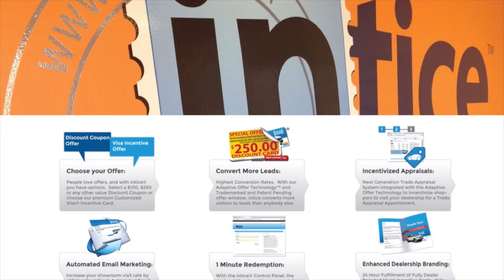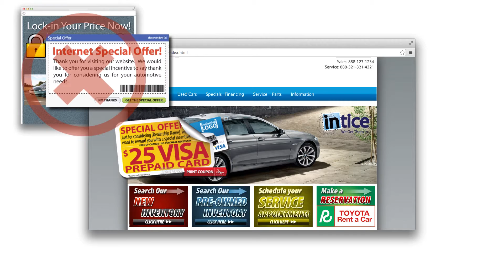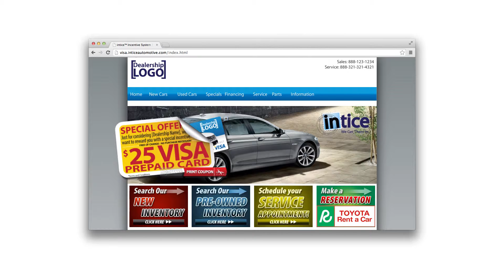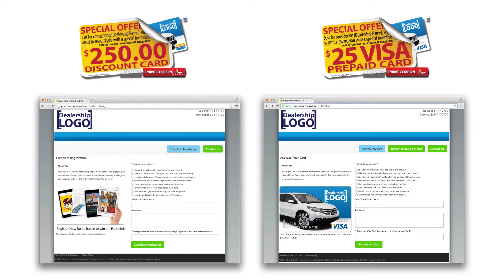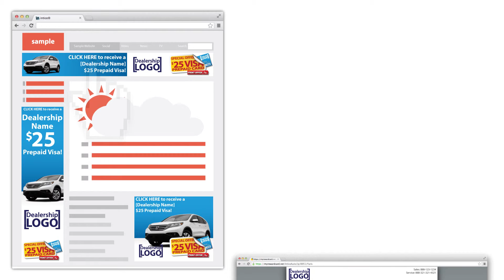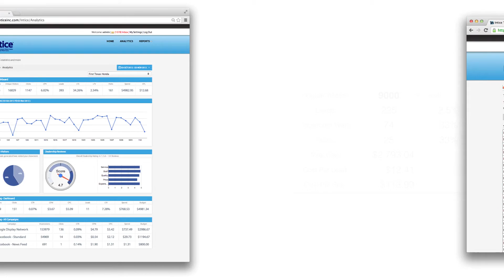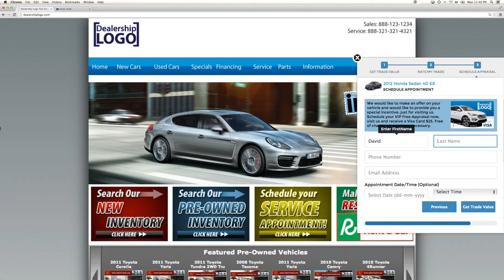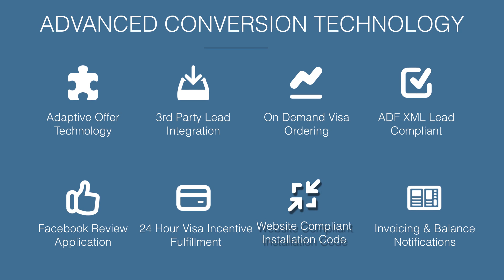intice® 12 Minute Video Presentation